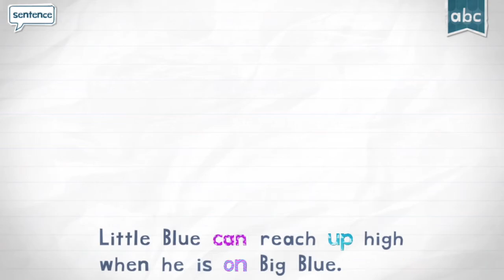Play & Learn - Endless Reader - The Word ON - Endless Alphabet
Teach kids all about words and pronunciation with the beautiful Endless Reader app from the makers of Endless Alphabet. After spelling the word with the animated letters, place the words in a sentence to watch a custom animated short movie that explain what the sentence means. This video covers the word ON.

Play and Learn, the channel where your kids can play, have fun and learn at the same time.

App Description:
** App Store's Editor's Choice **

*From the team at ORIGINATOR - the creators of the beloved Endless Alphabet and Sesame Street's Monster at the End of This Book and Another Monster. Originator is a team of passionate artists and engineers dedicated to the best education+entertainment apps for kids.*

Features:
- 6 words free to try with additional word packs available for purchase.
- 3D Touch on iPhone 6s and iPhone 6s Plus makes letters and words react in an extra special way!